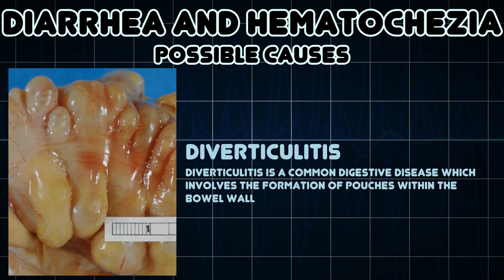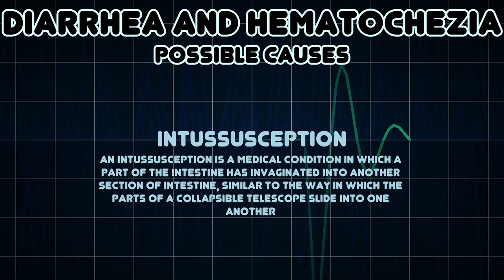Diarrhea and Hematochezia (Medical Symptom)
Possible causes of Diarrhea and Hematochezia (Medical Symptom)

Haematochezia is the passage of fresh blood through the anus, usually in or with stools